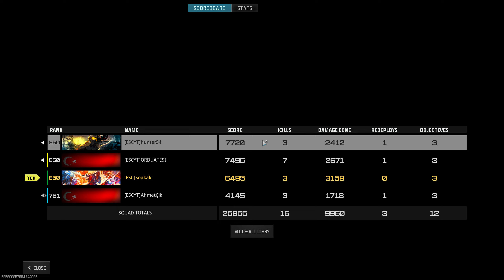COD Warzone - Kanıt Yok